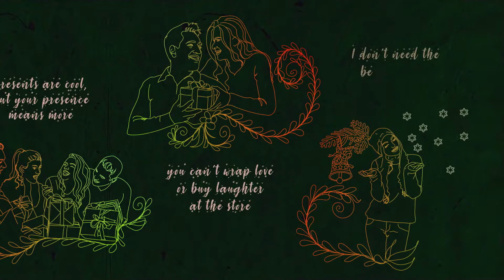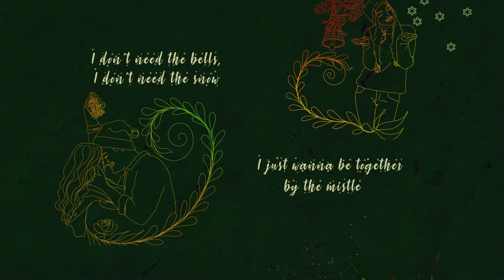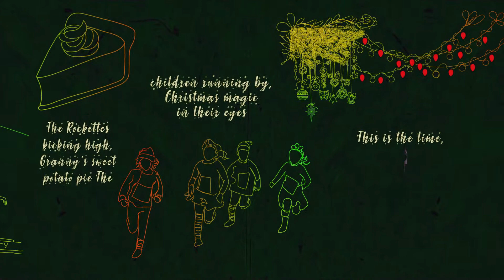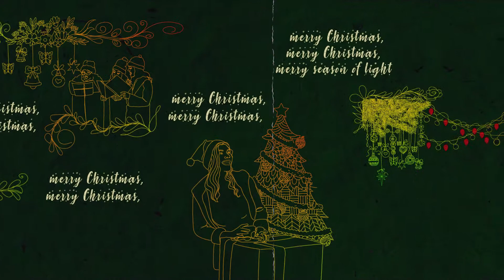"Season Of Light" Lyric Video (Students of Krowne Vocal School NYC)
Lyric video to our original Christmas Song "Season of Light" from our album of the same title.